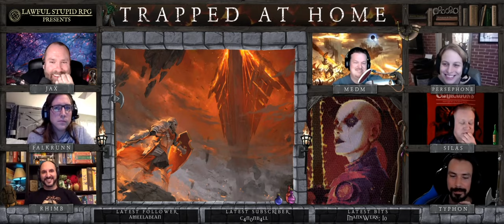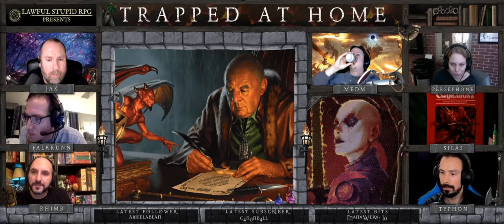Trapped at Home! | Episode 36 | Lawful Stupid RPG